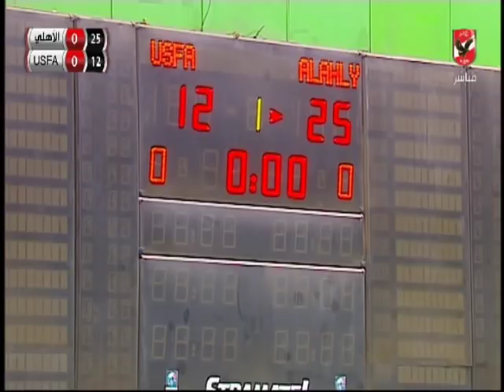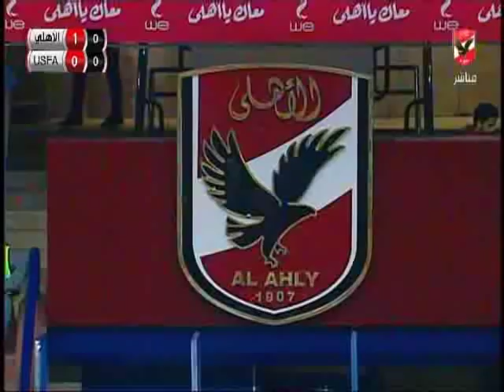مباراة الاهلى امام يو إس إف إيه بطولة افريقيا لكرة الطائره سيدات